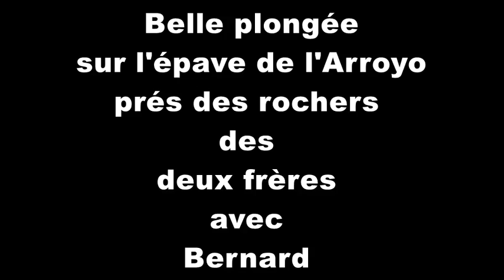Superbe plongée sur l'Arroyo avec Bernard !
Historique de l'épave :
L’Arroyo est lancé en 1921. Navire équipé de citernes, sa mission était de distribuer de l’eau potable aux autres bateaux et aux troupes de l’armée française. Il mesurait 55 mètres de long et jaugeait 682 tonneaux. Son moteur avait une puissance de 875 CV. L’Arroyo fut utilisé en Indochine jusqu’en 1953, puis fut rapatrié à Toulon.
La Marine Nationale décide alors de le couler pour le G.E.R.S qui vient de se créer.
Le 18 août 1953, il est remorqué près de l’îlot des Deux Frères. C’est le Commandant Taillez, du G.E.R.S qui dirige l’opération. Soixante kilos de dynamite ont été placés en deux endroits : 20 kg pour les citernes et 40 kg dans la salle des machines. La déflagration détruit une partie de la coque. Le navire ne sombre pas au point prévu. Un léger courant le déporte, et la proue se fracasse sur un écueil rocheux.